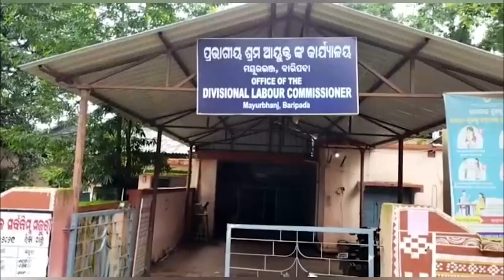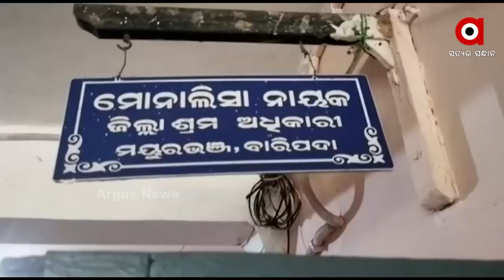ମୟୂରଭଞ୍ଜରେ ନିର୍ମାଣ ଶ୍ରମିକଙ୍କୁ ମିଳୁନି ସହାୟତା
ନିର୍ମାଣ ଶ୍ରମିକଙ୍କୁ ମିଳୁନାହିଁ ସରକାରୀ ସହାୟତା । ମୟୂରଭଞ୍ଜ ଜିଲ୍ଲାରେ ଲକ୍ଷାଧିକ ଶ୍ରମିକ ଥିବା ବେଳେ ଏମାନଙ୍କ ମଧ୍ୟରୁ ଅଧିକାଂଶ ଶ୍ରମିକଙ୍କୁ ପଞ୍ଜିକୃତ କରାଯାଇନି। ସେମାନଙ୍କ ପଞ୍ଜିକୃତ କରାଇବା ପାଇଁ ଜୋର ଧରିଛି ଦାବି। ଅନ୍ୟପଟେ ପଞ୍ଜିକୃତ ହୋଇଥିବା ଶ୍ରମିକଙ୍କୁ ବି ମିଳୁନି ସରକାରୀ ସୁବିଧା ସୁଯୋଗ।